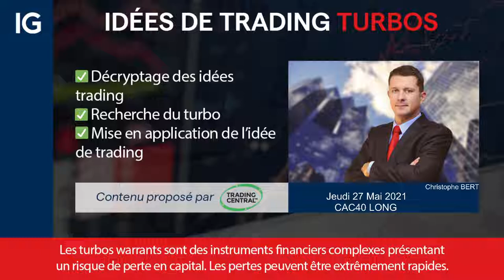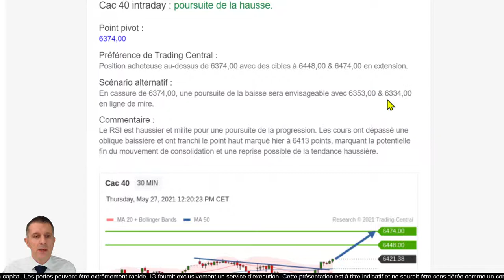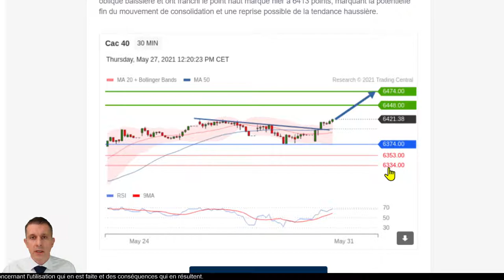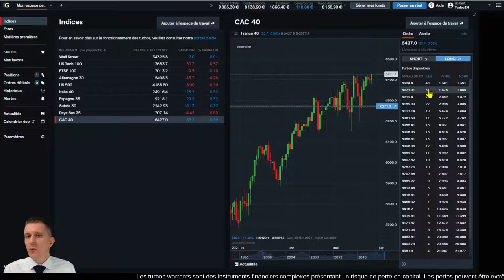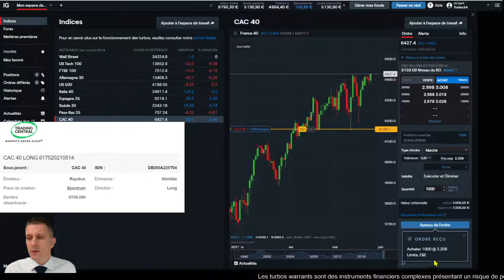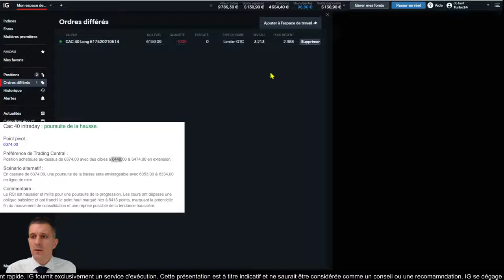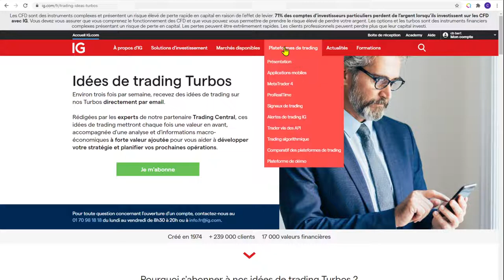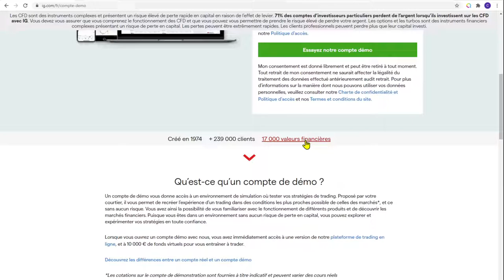🟢CAC40 LONG - Idée de trading turbo Trading Central du 27 mai 2021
🔴 Analyse CAC40 LONG